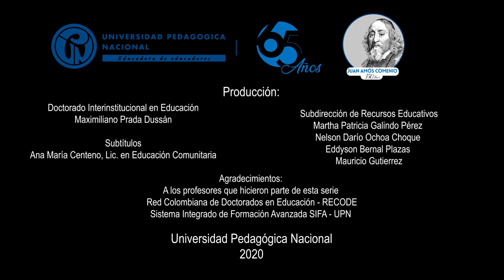Investigación en educación y pedagogía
La tarea de los doctorados en educación como constructores de saber pedagógico

José Darío Herrera y Carlos Valerio Echaverría